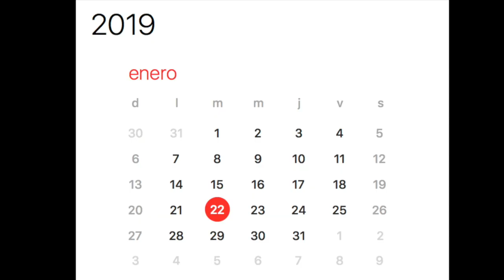Mi Top 9 películas para 2019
2019 sin duda traerá muchos estrenos grandes, en este video te comparto las películas que más espero.